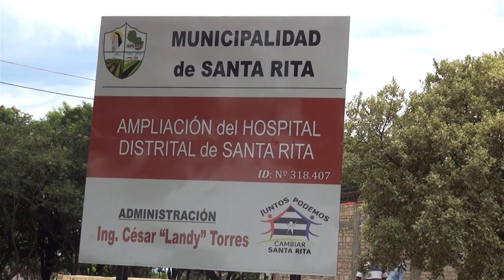Acto Inauguración Mejoras Hospital Distrital Santa Rita 2017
Acto Inauguración Mejoras Hospital Distrital Santa Rita 2017 , realizado en Santa Rita, Alto Paraná, Paraguay